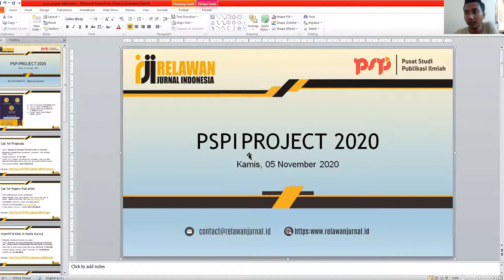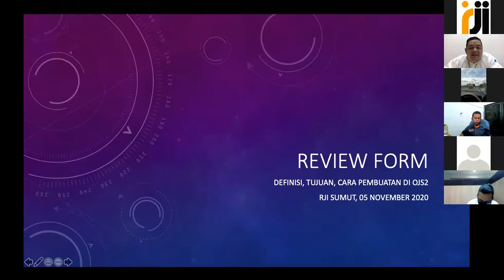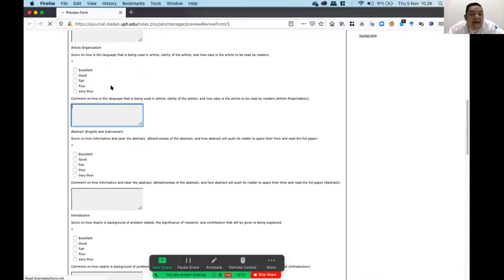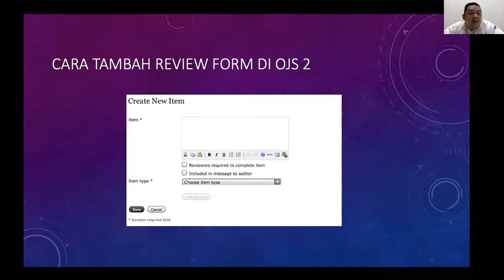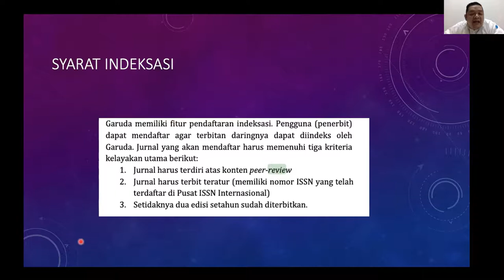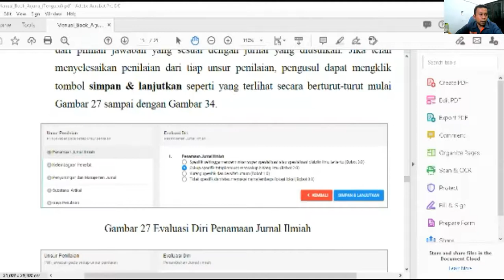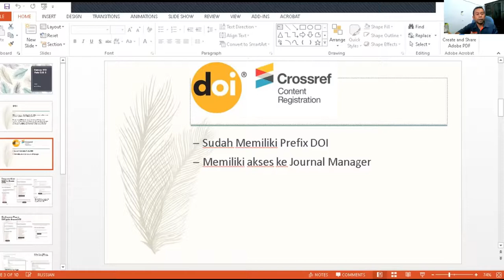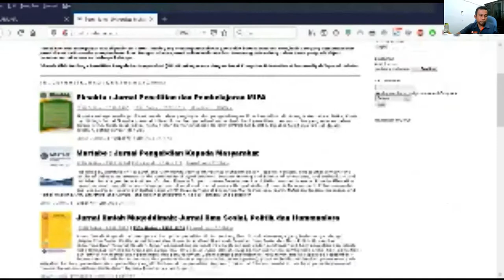Webinar Sumatera Utara Seri 2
Webinar Sumatera Utara Seri 2  diadakan oleh Relawan Jurnal Indonesia Pengurus Daerah Sumatera Utara pada Hari Kamis Tanggal 5 November 2020 Pukul 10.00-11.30 WIB. Materi Setting Review Form dibawakan sendiri oleh Daneil C. Agustinus (00:15:20 - 00:43:05).  Materi Akreditasi dan DOI dibawakan sendiri oleh Andes Faudy HRP (00:53:30 - 01:20:05)